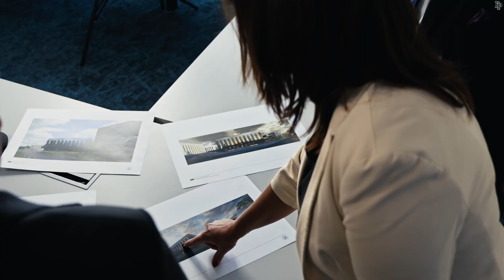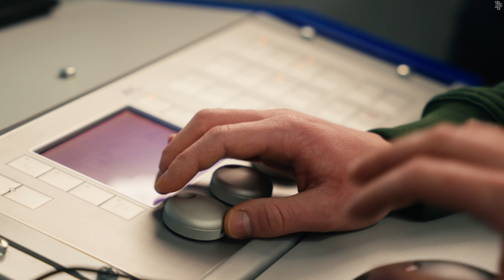Doctoral School of Poznan University of Technology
The Doctoral School of Poznan University of Technology is the best place for your education!
The place worth going to!

The INPUTDoc Project is co-financed by the Polish National Agency for Academic Exchange (NAWA) within the STER Programme “Internationalisation of doctoral schools”.